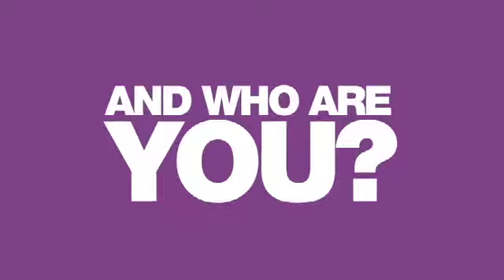2013 KMS【MAYA】有時害羞又有外向個性的女孩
Maya是一個演員兼作家，有時後有點害羞，KMS國際品牌大使Brain Bode替她打造新造型，陪她一起渡過多彩多姿的生活！